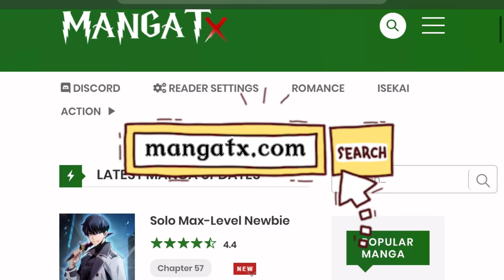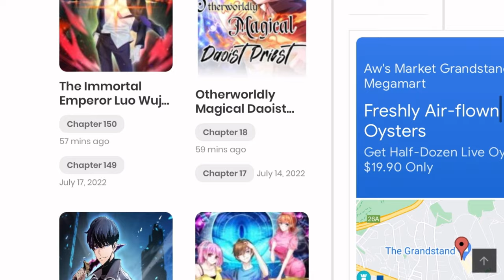Best Website to Read Manhwa/Manhua without getting Ads#manhwa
Best Website to Read Manhwa/Manhua without getting

You will not miss any update

If you are the Owner to this video Or website